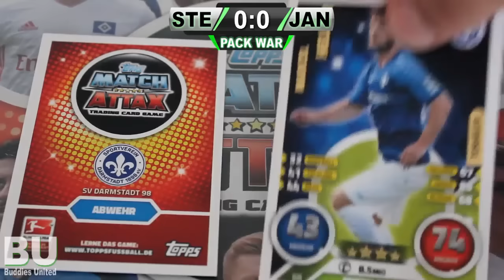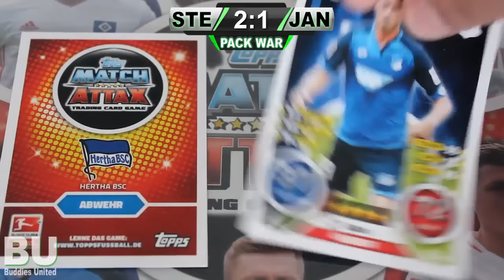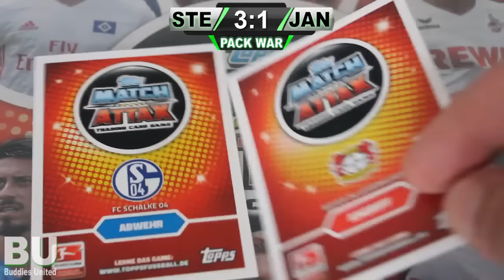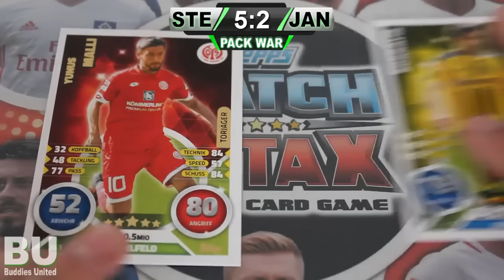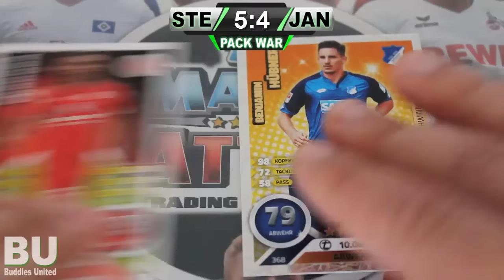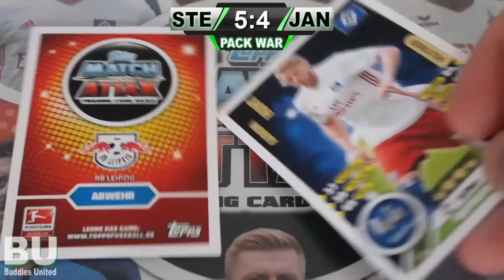EKEL SMOOTHIE (Bestrafung) | Topps MATCH ATTAX 2016-2017 | PACK WAR S2E3